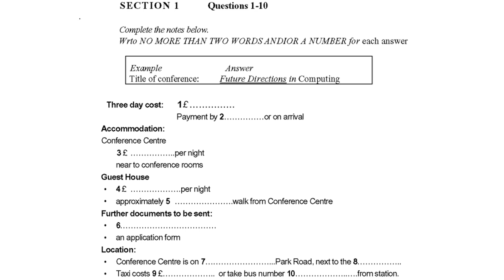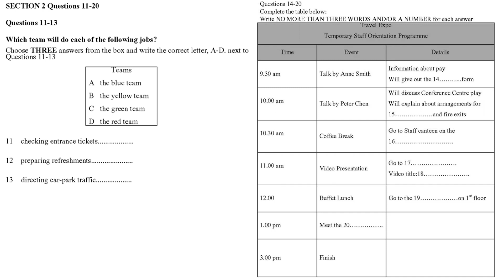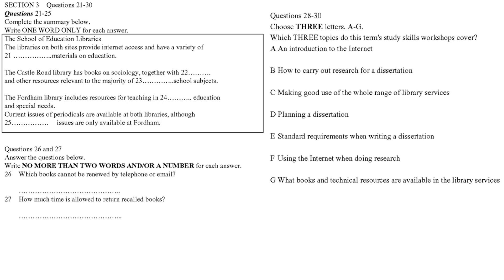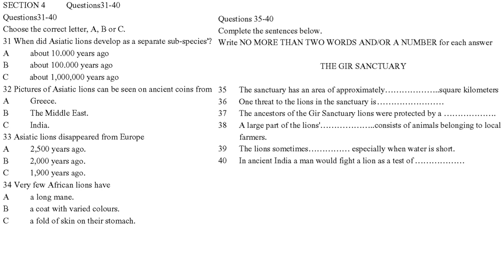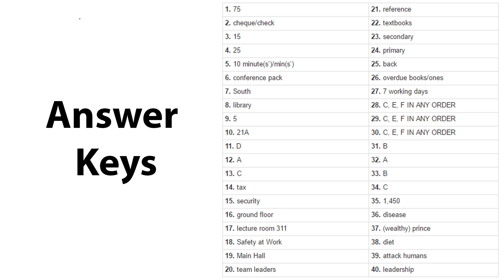IELTS TEST LISTENING #24 | IELTS LISTENING TEST WITH ANSWERS